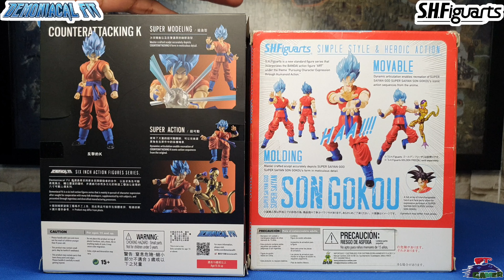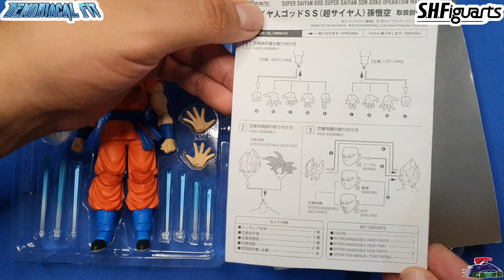Bandai VS Demoniacal Fit | Goku SSJGSSJ | ¿Cuál es Mejor?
Bandai VS Demoniacal Fit | Goku SSJGSSJ | ¿Cuál es Mejor? Diferencias, precios y mucho mas